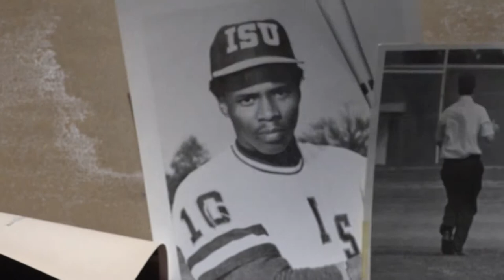BASE: 1979 Flashback with Wallace Johnson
Sycamore standout Wallace Johnson reflects on his time at Indiana State during the 1979 magical season, where the Sycamores won the school's first MVC title.